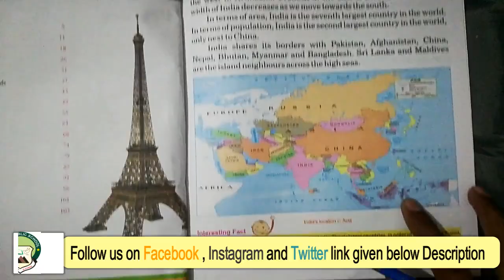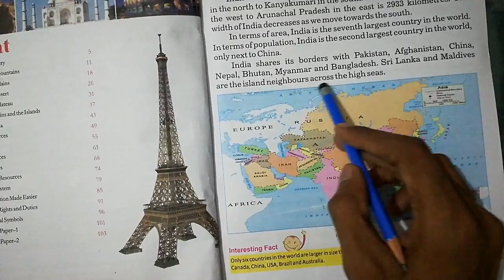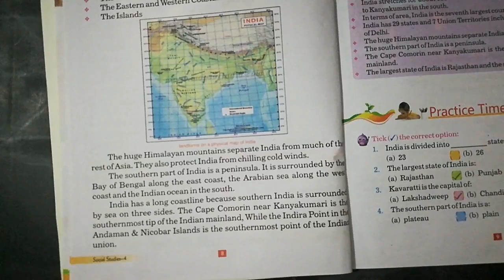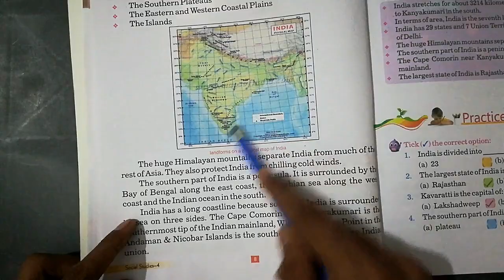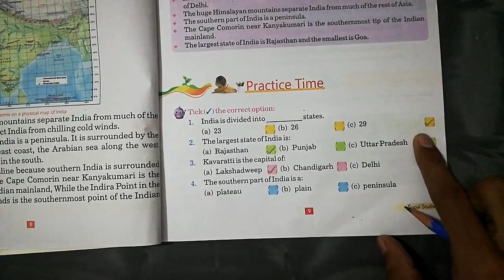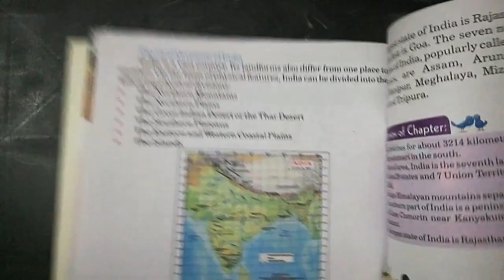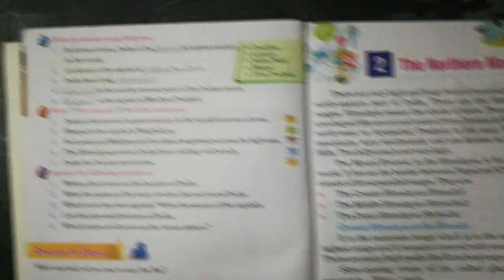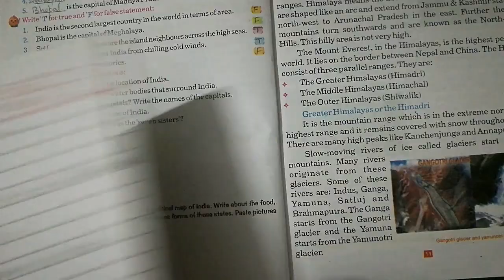Class 4th | Subject - SST Chapter 1 Part 1